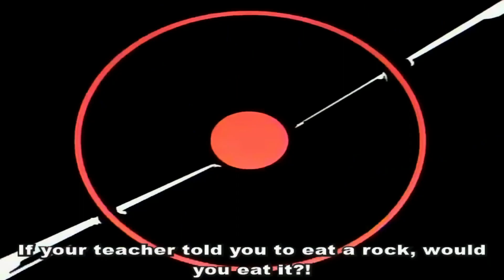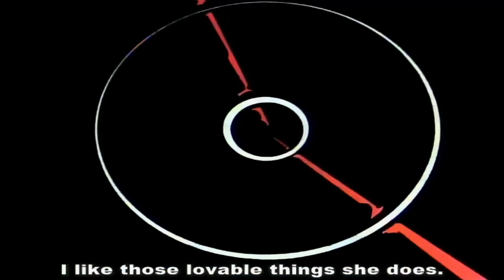Blazing Transfer Student [Ep. 01 - Eng Sub] (OVA - 1991) 炎の転校生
I'm just sharing some of my archive with classic anime fans.
I do not own this anime or anything in it.

P L O T  S U M M A R Y :
Transfer student Takisawa Noboru quickly learns that all disputes at his new school are settled in the boxing ring. Now he finds himself in a series of showdowns with the local top dog, Ibuki Saburo, for the love and respect of the beautiful Yukari.